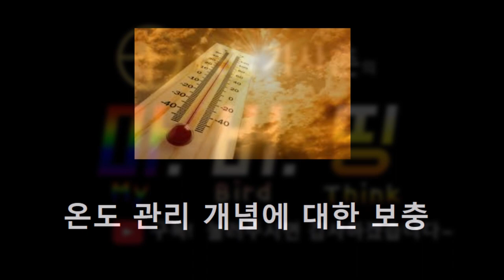온도관리에 대한 보충설명